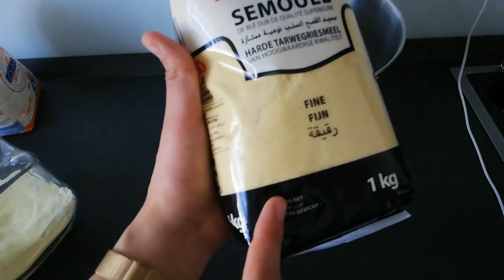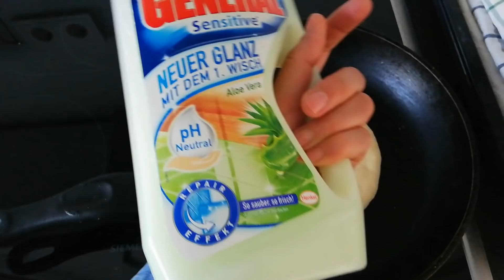MAROKKANISCHES PFANNENBROT | BATBOUT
Zutaten
300ml lauwarmes Wasser
20g frische Hefe
1 teel. Zucker
150g Hartweizengrieß oder Weichweizengrieß
1 teel. Salz
1 Essl. Öl
300g Weizenmehl